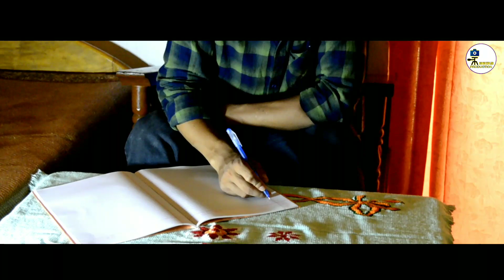Sengve Akar short movie 2021 ||Karbi short movie 2021 ||Episode 1